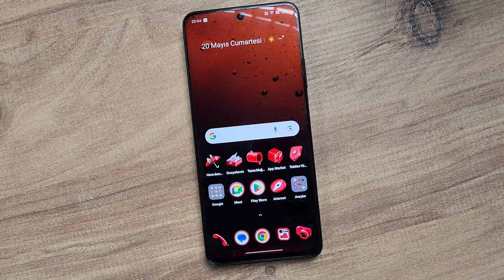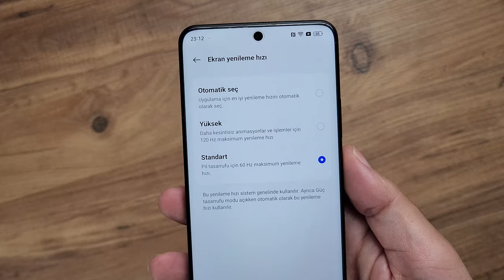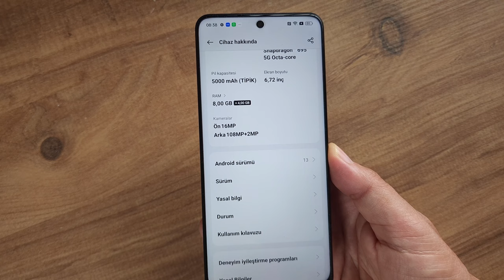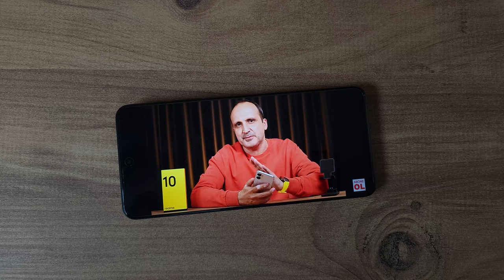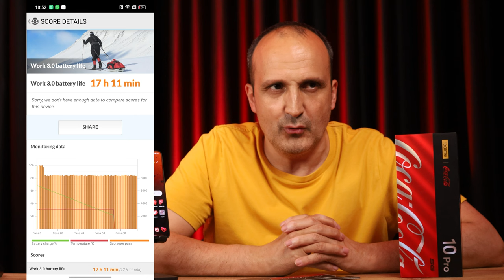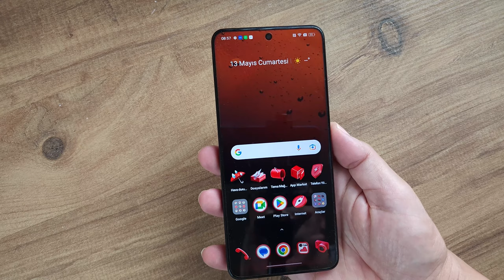Gazlı içecek reklamlı telefon olur mu? Yapmışlar olmuş!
realme 10 Pro Coca Cola Edition ilginç bir cep telefonu olarak kanalımda yer alan bir model oldu. realme 10 Pro modelini baz alan bu cep telefonu Coca Cola desenleri ve bazı ek özelliklerle geliştirilmiş özel bir model. Dünyada sadece 6000 adet bulunan telefon, şimdilik Türkiye pazarında satılmayacak bir model.

realme 10 Pro Coca-Cola Edition

6.7 inç 1080 x 2400 piksel LCD ekran
120 Hz ekran yenileme hızı
8 GB RAM / 256 GB depolama alanı
Qualcomm Snapdragon 695 işlemci
5G desteği
108 MP f/1.75 + 2 MP (alan derinliği) f/2.4 ana kamera
16 MP f/2.4 ön kamera
5000 mAh pil
33 Watt kablolu hızlı şarj